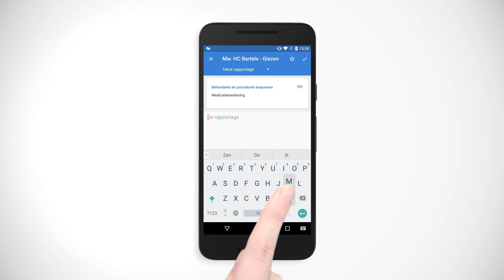Ons dossier app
Met de Nedap Ons dossier app heb je alle belangrijke dossierinformatie van jouw cliënten bij de hand. Bekijk het filmpje om te zien hoe het werkt!